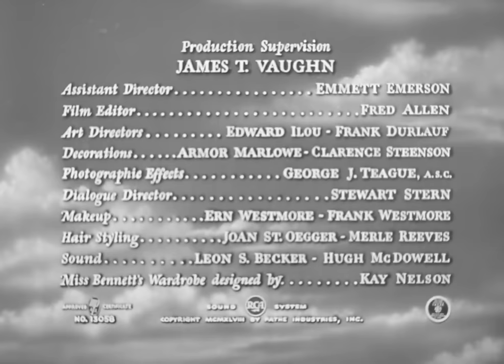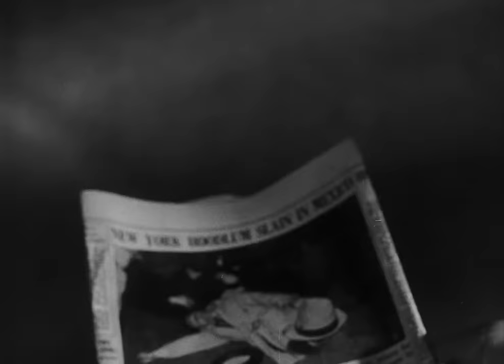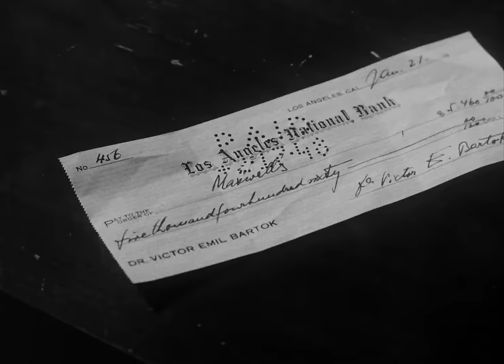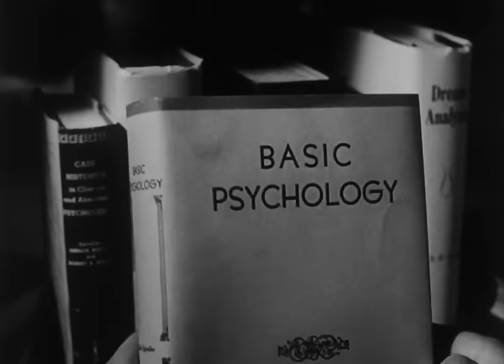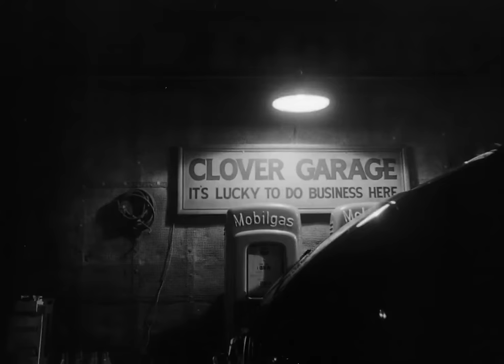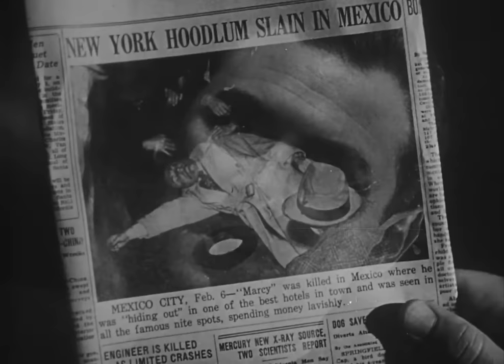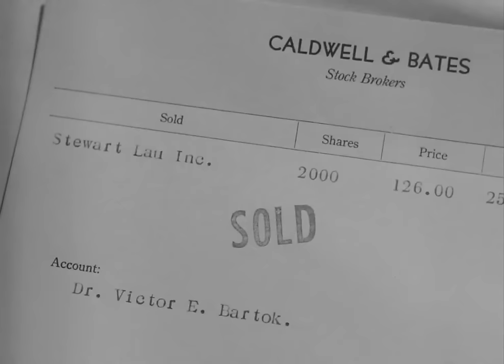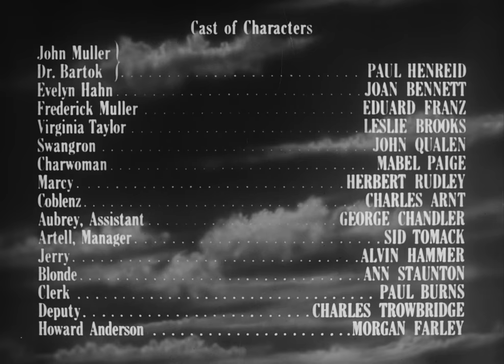La Cicatriz (1948), Película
Un astuto criminal con estudios en medicina y psiquiatría, intentara robar la identidad de un psiquiatra para huir de la ley.

“Hay mucha gente así no saben por que corren pero siguen haciéndolo, si tuvieran un mínimo de sentido común harían un alto en el camino y se preguntarían ¿Qué partido le están sacando a la vida?”. La Cicatriz

Titulo original: Hollow Triumph
Año: 1948
Director: Steve Sekely, Paul Henreid
Genero: Drama, Cine negro, Policíaco, Suspenso
País: Estados Unidos de América
Reparto: Paul Henreid, Joan Bennett, Eduard Franz, Leslie Brooks, John Qualen
Clasificación por edad: B
Productora:  Bryan Foy Productions, Pathe Industries

Curiosidades: El título original de la película fue reeditado en Estados Unidos como "The Scar".
Película de dominio publico.